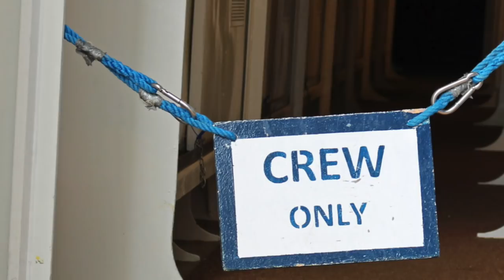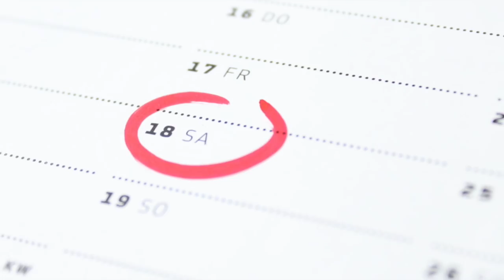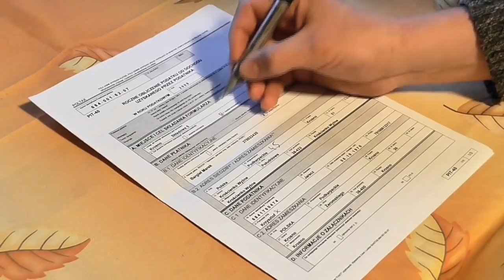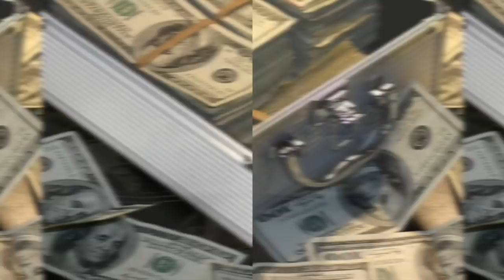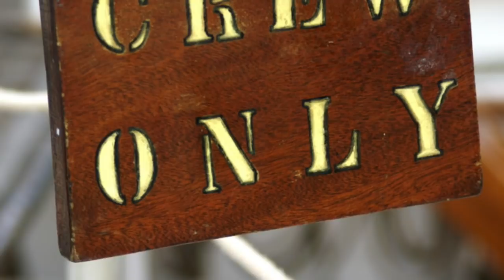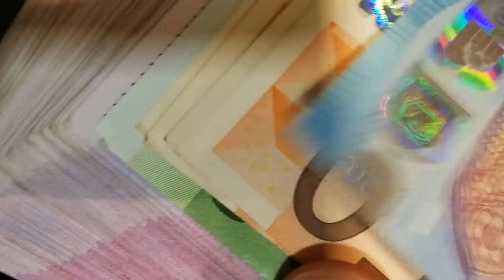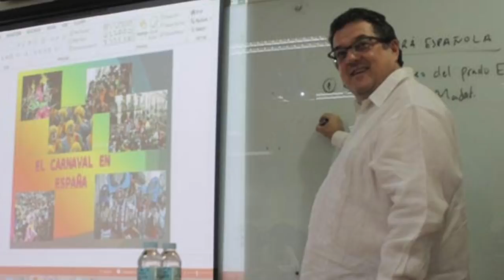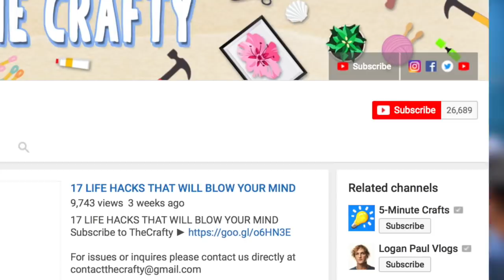10 Secrets Cruise Ships Don't Want You To Know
Top 10 Secrets Cruise Ships Don't Want You To Know

Description:
Charlie from Top 10s counts down the top 10 Secrets Cruise Ships Don't Want You To Know! Are you travelling or going on a luxury vacation or holiday? If you're taking your trip on a cruise ship instead of a hotel room or a villa then you're going to need to know these cruise ship line industry secrets that cruises ship companies are hiding from you. Prepare to be educated and surprised by these amazing yet surprising facts about what really goes on when you go on vacation on a cruise ship!